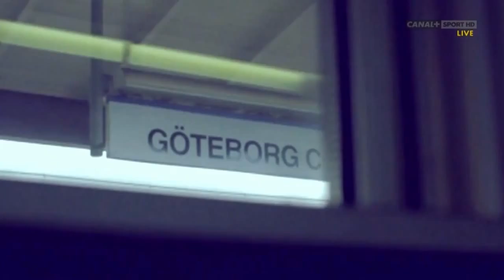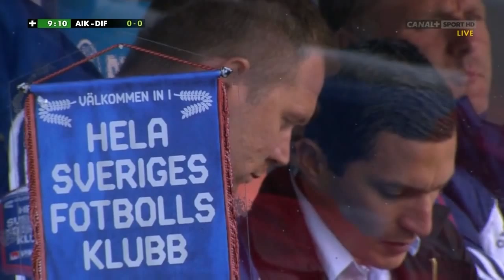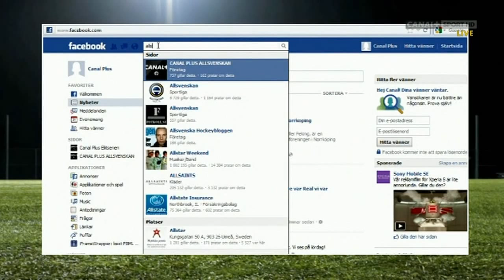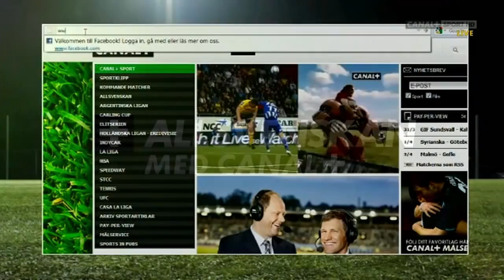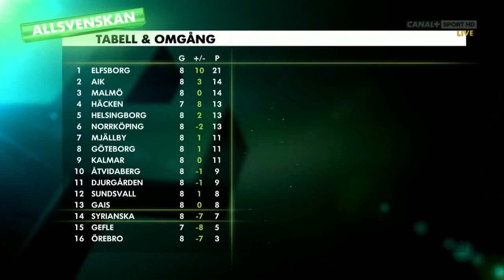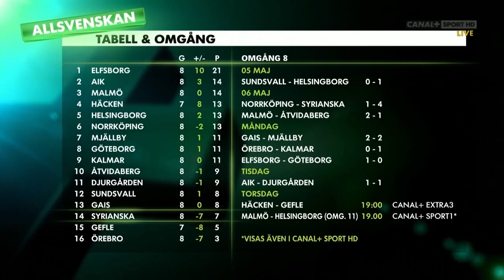Allsvenskan 2012: AIK - Djurgårdens IF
Matchen spelad på Råsundastadion, Solna den 8 maj 2012. Tråkig match, men läktarkampen gör ändå matchen sevärd.

Publik: 27 112
Domare: Stefan Johannesson, Stocksund
Ass. domare 1: Daniel Wärnmark, Knivsta
Ass. domare 2: Per Brogevik, Örebro
Fjärdedomare: Jonas Eriksson, Stockholm